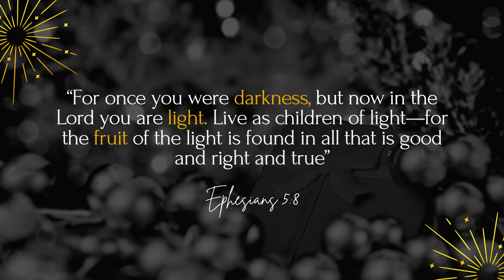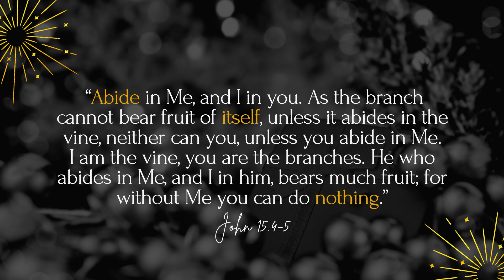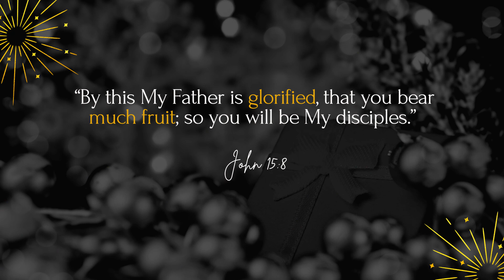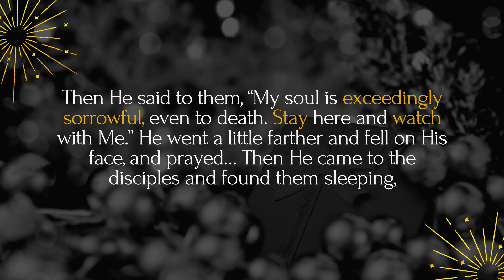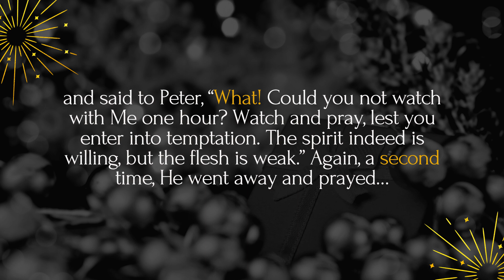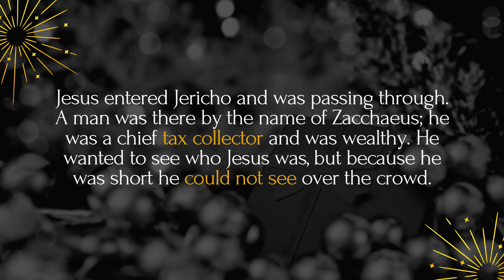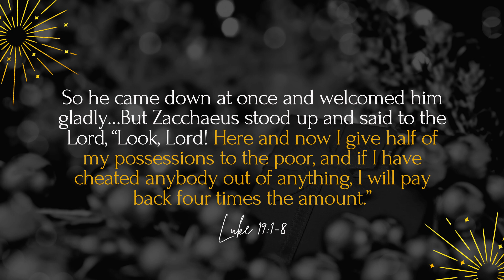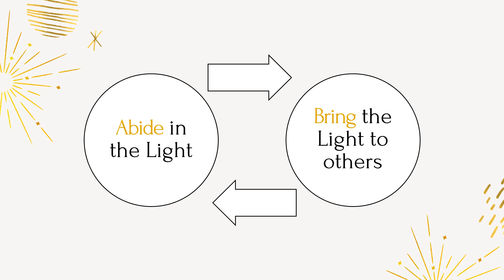The Perfect Gift - Part 2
Fr. Timothy Fam at the Well

Looking for resources for your local church? to join the community.